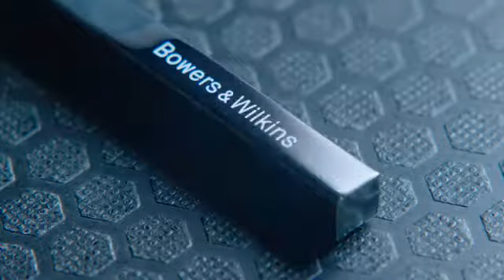Philips TV and Bowers & Wilkins worked on a secret project